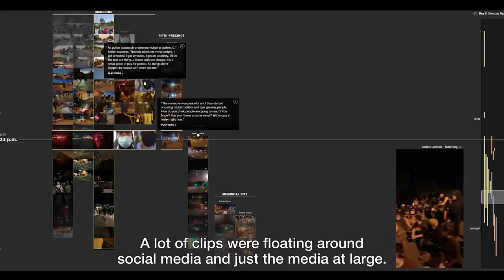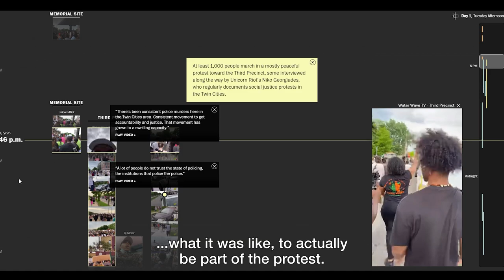Interactive of the Year: Reconstructing 7 Days of Protests in Minneapolis After George Floyd’s Death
The World Press Photo Foundation announced the winners of the 2021 Photo Contest and Digital Storytelling Contest on 15 April 2021.

The 2021 Interactive of the Year was awarded to Reconstructing Seven Days of Protests in Minneapolis After George Floyd’s Death, by Holly Bailey/The Washington Post and Matt Daniels, Amelia Wattenberger/The Pudding.

See the winning production and the other 2021 Digital Storytelling Contest winners